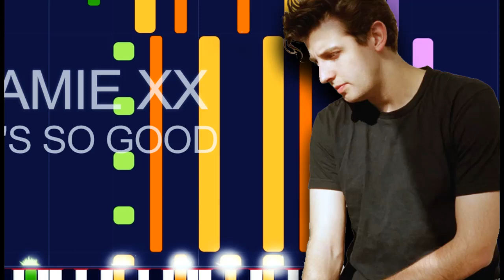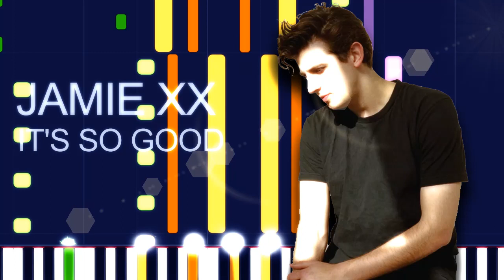Jamie xx - IT'S SO GOOD (PRO MIDI FILE REMAKE) - "in the Style of"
Full MIDI download specifications:

Channel 01: Lead 2 (Sawtooth) - 829 notes
Channel 02: Electric Bass (finger) - 516 notes
Channel 03: Synth Bass 1 - 223 notes
Channel 04: Synth Bass 2 - 518 notes
Channel 05: Lead 2 (Sawtooth) - 425 notes
Channel 06: SeaShore - 150 notes
Channel 07: Pad 3 (PolySynth) - 3472 notes
Channel 08: Lead 3 (Calliope) - 5004 notes
Channel 09: Lead 1 (Square) - 76 notes
Channel 10: Drums - 6653 notes
Channel 11: Pad 2 (Warm) - 139 notes
Channel 12: Electric Piano 2 - 755 notes
Channel 15: Voice Oohs - 296 notes
Channel 16: Choir Aahs - 238 notes